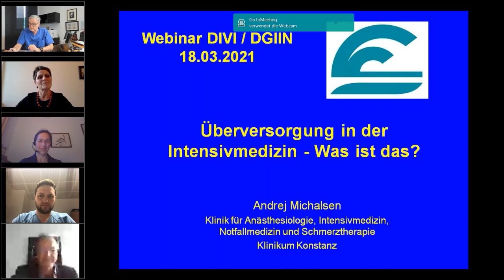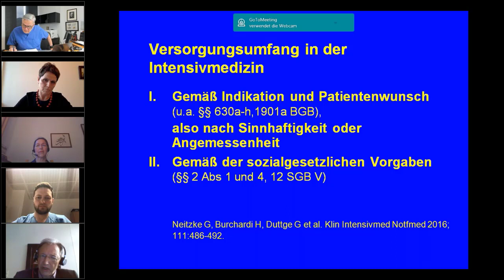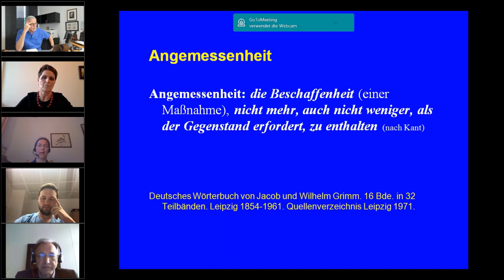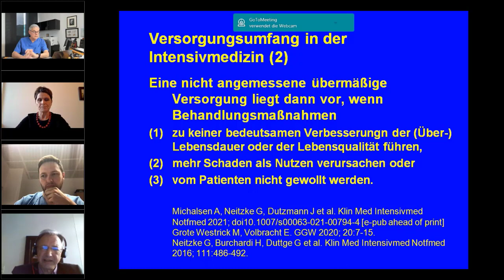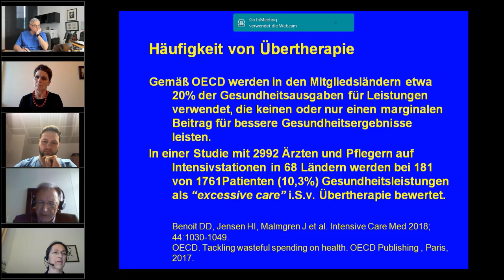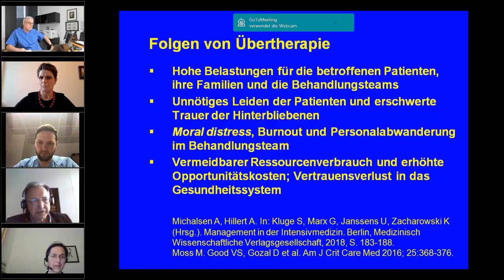Webinar Überversorgung in der Intensivmedizin: Was ist das? (Andrej Michalsen)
Überversorgung in der Intensivmedizin: erkennen, benennen, vermeiden
Positionspapier der Sektion Ethik der DIVI und der Sektion Ethik der DGIIN
Überversorgung: Was ist das?
Referent: Andrej Michalsen

Ungeachtet der sozialgesetzlichen Vorgaben existieren im deutschen Gesundheitssystem in der Patientenversorgung nebeneinander Unter-, Fehl- und Überversorgung. Überversorgung bezeichnet diagnostische und therapeutische Maßnahmen, die nicht angemessen sind, da sie Lebensdauer oder Lebensqualität der Patienten nicht verbessern, mehr Schaden als Nutzen verursachen und / oder von den Patienten nicht gewollt werden. Daraus können hohe Belastungen für die Patienten, deren Familien, die Behandlungsteams und die Gesellschaft resultieren. Dieses Positionspapier erläutert Ursachen von Überversorgung in der Intensivmedizin und gibt differenzierte Empfehlungen zu ihrer Erkennung und Vermeidung.

Überversorgung ist einem Konglomerat mehrerer Ursachen geschuldet. Ein wesentlicher Faktor ist einerseits eine unbedachte, unangemessene oder fehlerhafte Indikationsstellung, die die jeweilige medizinische Evidenz, die juristischen Vorgaben und / oder den Patientenwillen nicht ausreichend berücksichtigt. Andererseits tragen auch falsche Vorstellungen und Erwartungen in Bezug auf Nutzen und Risiken intensivmedizinischer Behandlungsmaßnahmen erheblich dazu bei, insbesondere auf Seiten der Patienten oder ihrer gesetzlichen Stellvertreter.

Zur Erkennung und Vermeidung von Überversorgung in der Intensivmedizin erfordert es Maßnahmen auf der Mikro-, Meso- und Makroebene, insbesondere die folgenden:  (1) Regelmäßige Evaluierung des Therapieziels im Behandlungsteam unter Berücksichtigung des Patientenwillens und unter Begleitung von Patienten und Angehörigen; (2) Förderung einer patientenzentrierten Unternehmenskultur im Krankenhaus mit Vorrang einer qualitativ hochwertigen Patientenversorgung; (3) Minimierung von Fehlanreizen im Krankenhausfinanzierungssystem, gestützt auf die notwendige Reformierung des fallpauschalbasierten Vergütungssystems; (4) Stärkung der Interdisziplinären / interprofessionellen Zusammenarbeit in Aus-, Fort- und Weiterbildung;  (5) Initiierung und Begleitung eines gesellschaftlichen Diskurses zur Überversorgung.